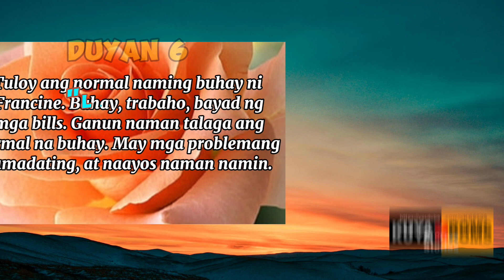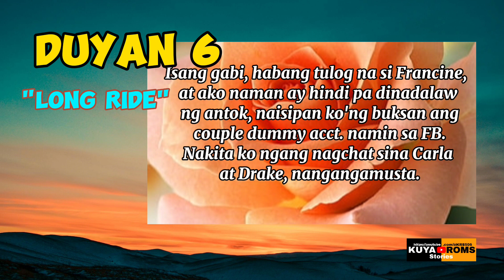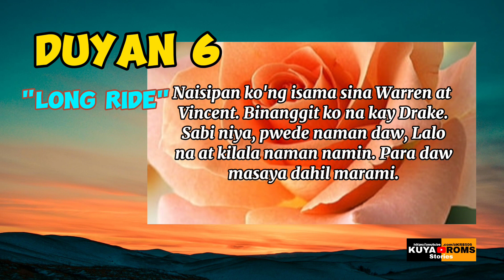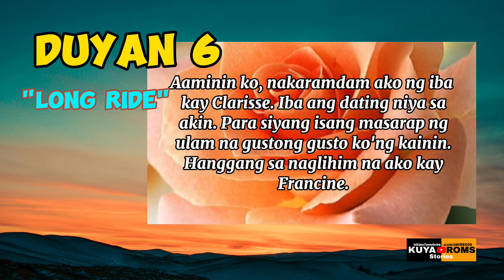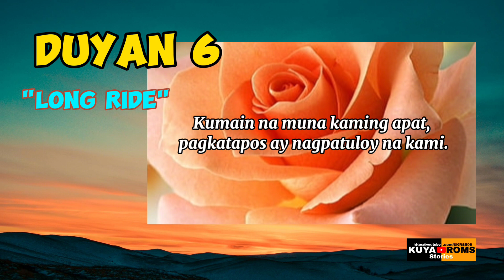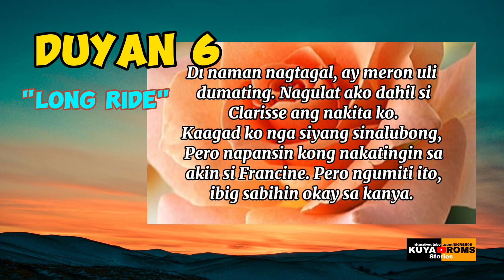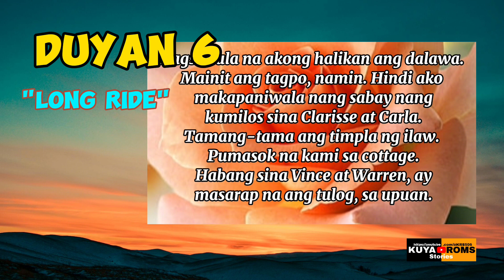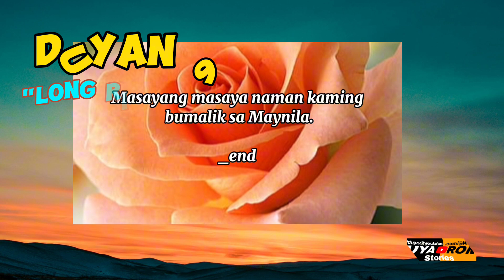✌️❤️MISIS V DALAWANG RIDERS